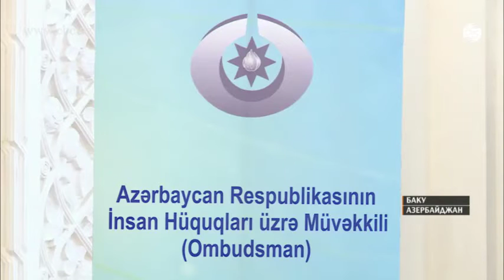В Азербайджане обсуждается формирование института пробации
Формирование в Азербайджане института пробации (то есть института условного наказания) является важным решение в области создания необходимых условий для исправления осужденных без изоляции от общества. Об этом было заявлено на общественных обсуждениях, посвященных распоряжению президента Азербайджана от 10 февраля 2017 года об усовершенствовании деятельности пенитенциарной сферы. "Круглый стол" был организован Аппаратом уполномоченного по правам человека Азербайджана. В своем выступлении омбудсмен Эльмира Сулейманова отметила важность координации различных государственных ведомств, неправительственных организаций для улучшения качества работы с осужденными к наказанию, не связанному с лишением свободы, а также условно осужденными.
"В Азербайджане в области применения национальных превентивных механизмов было представлено свыше 200 предложений, половина из которых реализована. После обретения независимости в Азербайджане институт по помилованию достиг нового уровня, и были осуществлены свыше 10 актов об амнистии, 61 указ о помиловании. В результате десятки тысяч заключенных были отпущены на свободу до истечения срока наказания. Распоряжение президента Азербайджана от 10 февраля является целенаправленным и логическим дополнением этих реализованных в стране мер, данный документ поощряет координацию деятельности омбудсмена, неправительственных организаций, государственных структур и органов медиа", – отметила Э.Сулейманова.